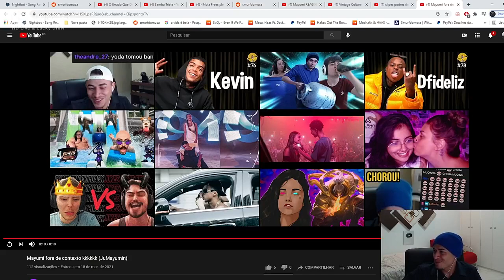Mucalol reagindo a Mayumi fora de contexto